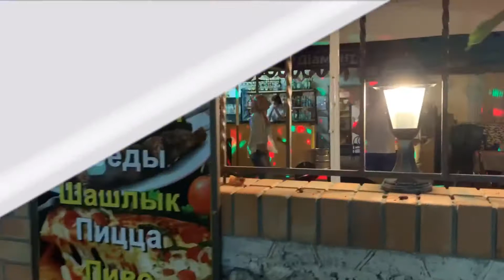🌗🌛Курорт Грибовка/Ночные Краски/👗👠